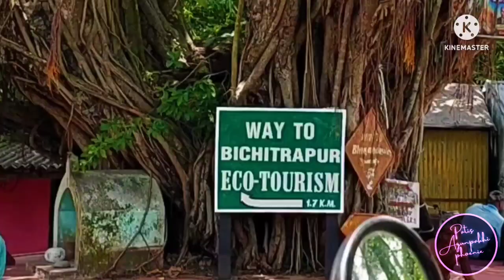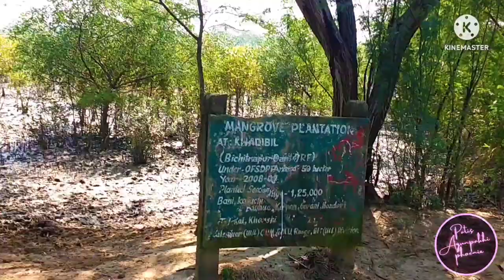BICHITRAPUR ISLAND ..ODISHA /DIGHA বিচিত্রপুুরের বিচে বিচরণ ..vol 6 2022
courtsey Late TOORBAN BERA ..Mr. GOUTAMCHATTERJEE ..MANJIMA DE CAMERA SUBRATA PATI ..SUKHDEB BAG and PRIYANGSHU JANA "Copyright disclaimer under section 107 of the Copyright Act 1976,allowance is made for 'fair use' for purposes such as criticism, comment, news reporting,teaching, scholarship and research. Fair use is a use permitted by Copyright statute that might otherwise be infringing ,Non- profit ,educational or personal use tips the balance in favour of fair use" I DO NOT OWN THE RIGHTS TO THE ALL CLIPS OR ALL MUSIC .SOME RIGHT BELONG TO THE RESPECTFUL OWNERS pure motivational pending travel diary